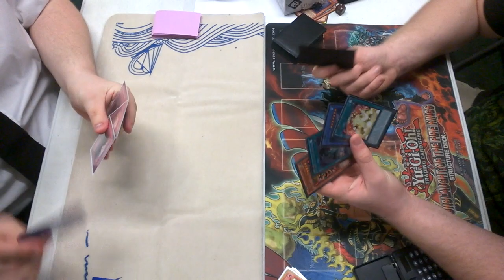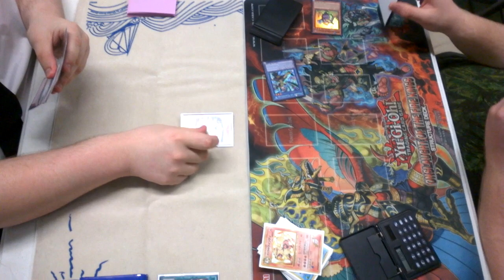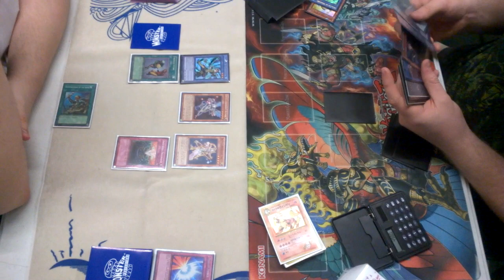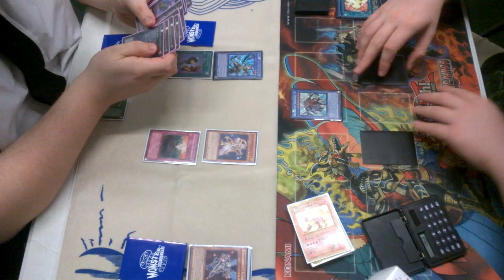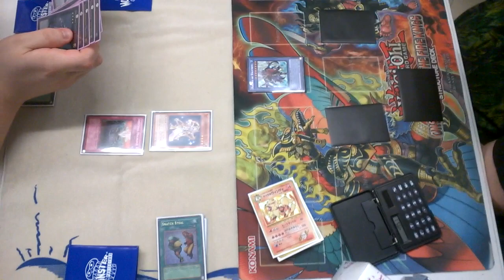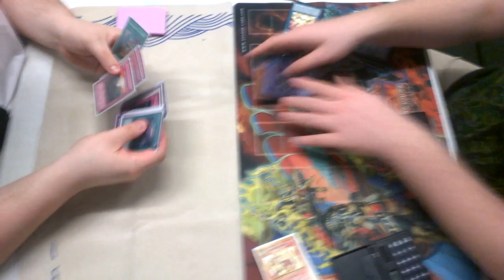Satellarknight vs Nekroz Game 3